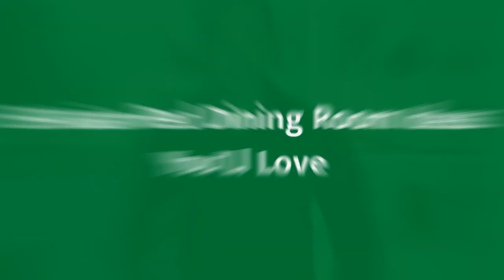75 Asian Red Dining Room Design Ideas #�419 You'll Love �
0:00 - Intro
0:00:12 - hello 0:00:17 - hello 0:00:22 - hello 0:00:27 - hello 0:00:32 - hello 0:00:37 - hello 0:00:42 - hello 0:00:47 - hello 0:00:52 - hello 0:00:57 - #10
0:01:02 -  #11
0:01:08 -  #12
0:01:14 -  #13
0:01:20 -  #14
0:01:26 -  #15
0:01:32 -  #16
0:01:38 -  #17
0:01:44 -  #18
0:01:50 -  #19
0:01:56 -  #20
0:02:02 -  #21
0:02:09 -  #22
0:02:16 -  #23
0:02:23 -  #24
0:02:30 -  #25
0:02:37 -  #26
0:02:44 -  #27
0:02:51 -  #28
0:02:58 -  #29
0:03:05 -  #30
0:03:12 -  #31
0:03:19 -  #32
0:03:26 -  #33
0:03:33 -  #34
0:03:40 -  #35
0:03:47 -  #36
0:03:54 -  #37
0:04:01 -  #38
0:04:08 -  #39
0:04:15 -  #40
0:04:22 -  #41
0:04:29 -  #42
0:04:36 -  #43
0:04:43 -  #44
0:04:50 -  #45
0:04:57 -  #46
0:05:04 -  #47
0:05:11 -  #48
0:05:18 -  #49
0:05:25 -  #50
0:05:32 -  #51
0:05:40 -  #52
0:05:48 -  #53
0:05:56 -  #54
0:06:04 -  #55
0:06:12 -  #56
0:06:20 -  #57
0:06:28 -  #58
0:06:36 -  #59
0:06:44 -  #60
0:06:52 -  #61
0:07:00 -  #62
0:07:08 -  #63
0:07:16 -  #64

 there!🌈